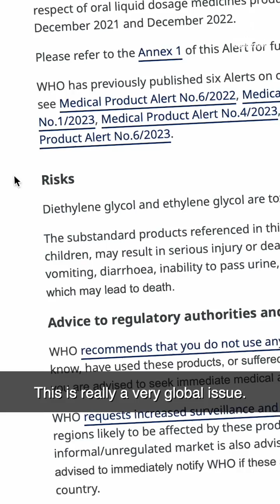WHO’s Science in 5 : Protecting you from substandard and falsified medicines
WHO's Science in 5  / Episode#110: You may have heard about substandard or falsified syrup harming children and even causing deaths. There have been reports of falsified diabetes and weight loss treatments. How can you protect yourself? How does WHO keep you safe from substandard or falsified medical products ? WHO’s Pernette Bourdillon Esteve explains in Science in 5